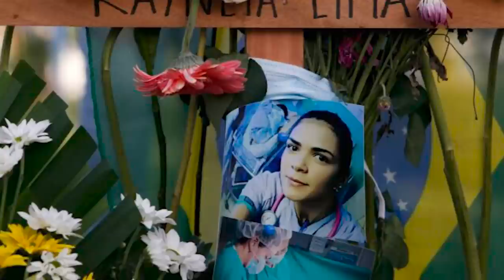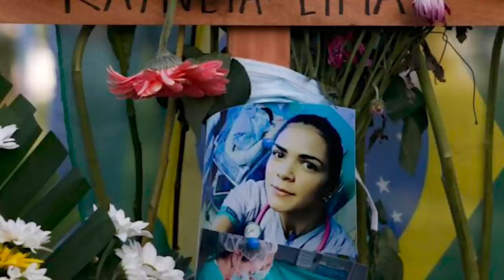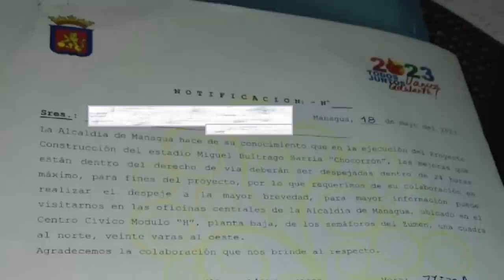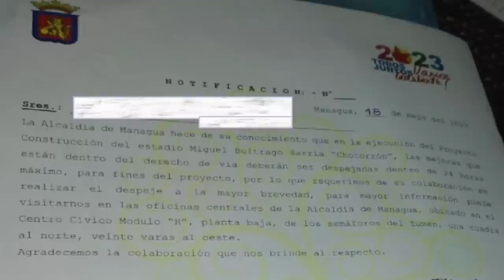Ortega «orgulloso» de su masacre de 2018. Opositores piden guardar sus declaraciones como pruebas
El dictador de Nicaragua celebró el levantamiento de tranques en 2018, en el que aseguró participaron policías y policías voluntarios.